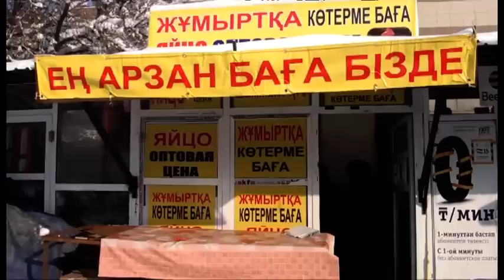Борьба со стихийной торговлей в Шымкенте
Борьба со стихийной торговлей в Шымкенте. На этот раз бороться решили с торговцами, которые ежедневно выстраиваются рядом с верхним рынком вдоль дороги, продают прямо с земли, не платят налоги и оставляют после себя кучи мусора.